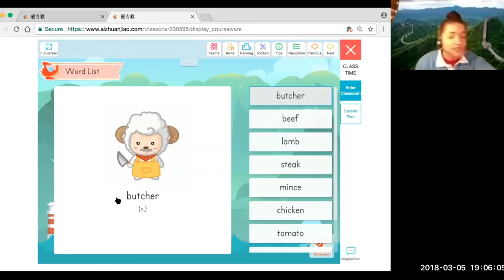Tutor in One Minute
Teacher Amanda shares her tips on how to keep students happy and engaged by doing things like asking silly questions.